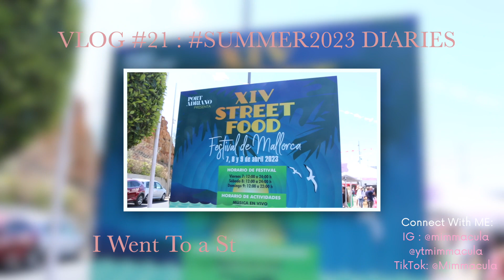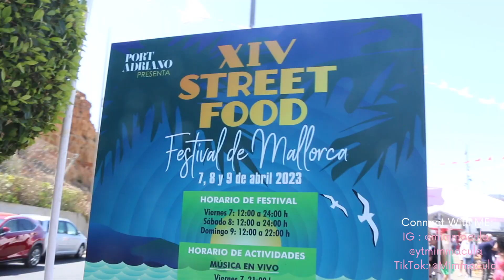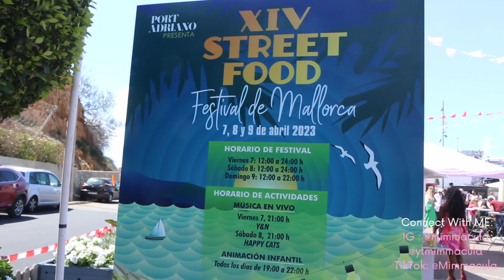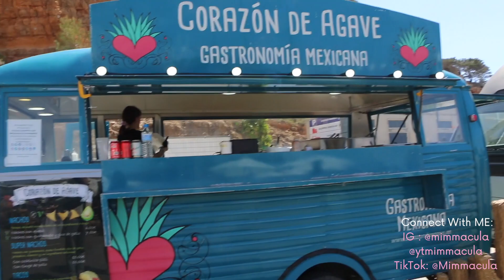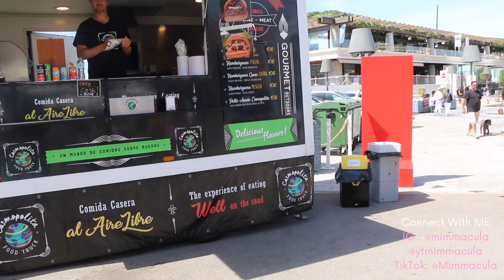VLOG #21 : Summer2023 Diaries : I Went To A Food Festival!! | CONGOLESE YOUTUBER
Starting off the summer vlogs with A trip to a food festival! .

xoxo

♡ SNAPCHAT ♡: Tabithaimmacula

♡ INSTAGRAM ♡ : @Mimmacula / @M.loungesandevents

xoxo
Mimmacula